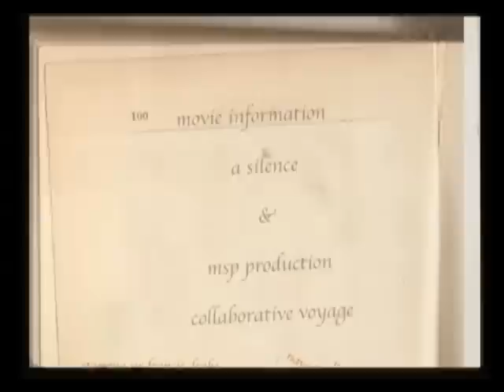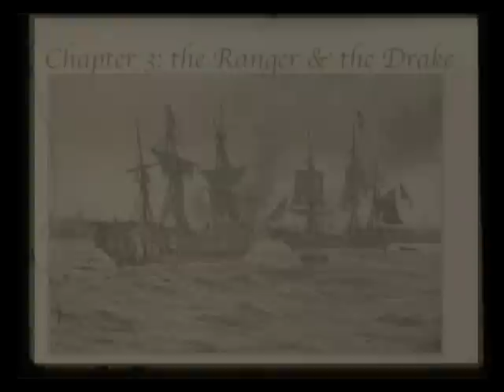Sir Francis Drake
A student short film entered into the ACU Film Fest (and won best actor!).